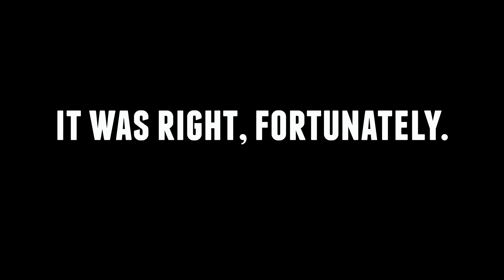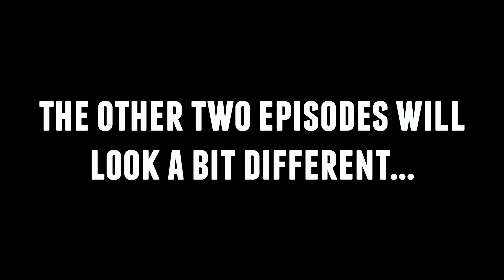WE WERE LOOKING FOR A HOLE... [Toro Adventure Ep.2]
location: Andalucía
Let the good times roll! I was so glad to be back doing my most favourite thing in the world: motorcycle trips!
And this time it was especially good because I had zero off-road experience before flying to Andalucía. I never felt this much adrenaline while doing such low speeds! I learned a lot and the only thing I know now is that I WANT MORE!!!
100% of this video was filmed with this
(Hero 5 Black and Hero 6 Black)
Selfie-Stick of choice